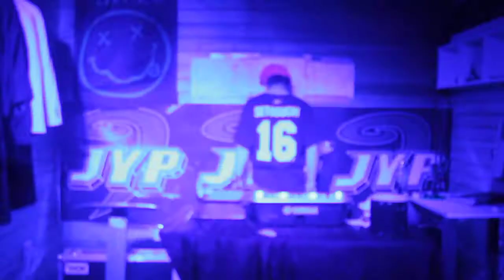EXTRME-KASÄ OSA 1